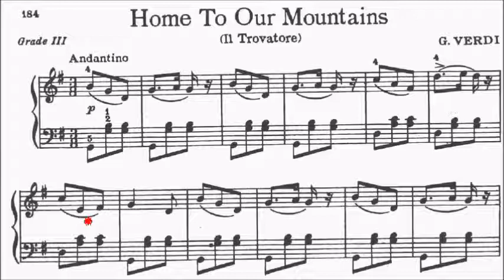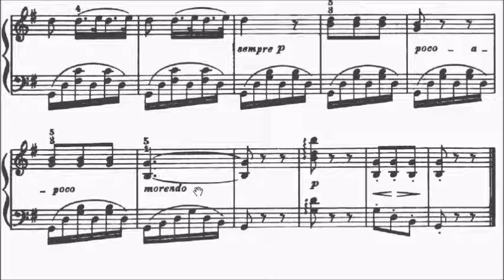Children's Piano Pieces No.114 Verdi Home to Our Mountains Il Trovatore (P.184) Sheet Music